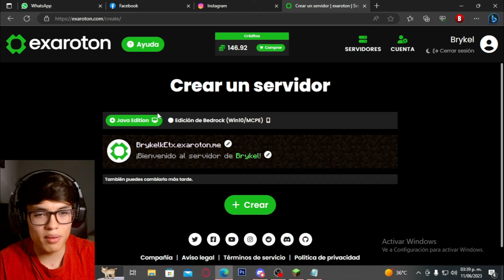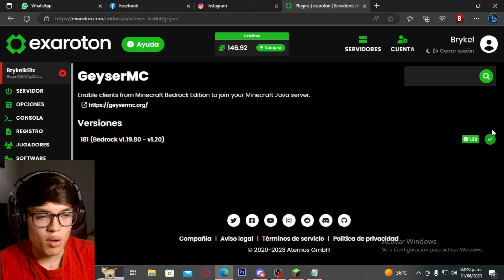✅ COMO HACER UN SERVIDOR BEDROCK / JAVA PARA MINECRAFT 1.20 (CUALQUIER VERSION) EXAROTON Y ATERNOS✅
✔️EXAROTON, MEJOR O IGUAL QUE ATERNOS?✔️
Te gustaría hacer un servidor de minecraft para ti y para tus amigos?
En este vídeo te fresco una buena opción para eso

『🖥️』PC Specs:
CORE 2 QUAD Q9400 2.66 GHZ
MEMORIA RAM: 8GB DDR3
NVIDIA GT 730 2GB GDDR5 (ASUS)
WINDOWS 10

『🎧』SET UP:

-MOUSE HYPERX PULSEFIRE CORE
-TECLADO VORAGO KB-502
-MICROFONO DE MAONO AU 902 FAIRY LITE
-ROUTER TP-Link TL-WR840N
-2 MONITORES
-HEADSET DE WISH